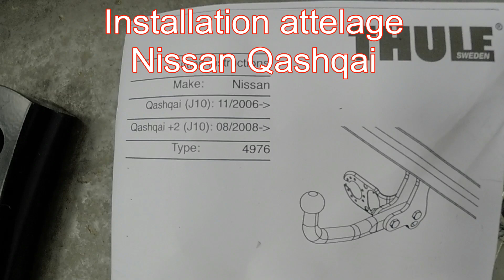Installation attelage Qashqai Nissan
Voici les principales étapes pour installer vous même  votre attelage de Qashqai NISSAN. Pas besoin d'outils particuliers, ni de grandes compétences; à la porté de tous bons bricoleurs.
Le détail de la pose du faisceau électrique fait l'objet d'une autre vidéo.